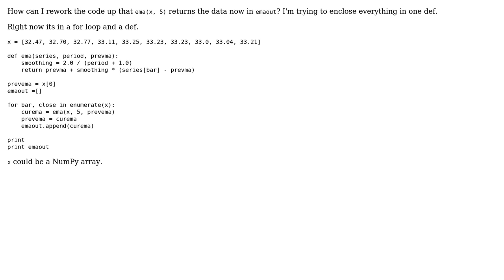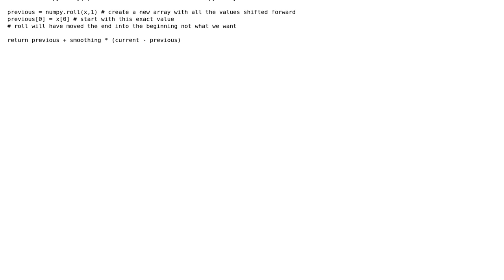Code Review: Moving average of a data series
With thanks & praise to God, and with thanks to the many people who have made this project possible! | Content (except music & images) licensed under CC BY-SA | Music | Images & others | With thanks to user Winston Ewert user Merlin user 200_success and the Stack Exchange Network Trademarks are property of their respective owners. You are responsible for your own actions.